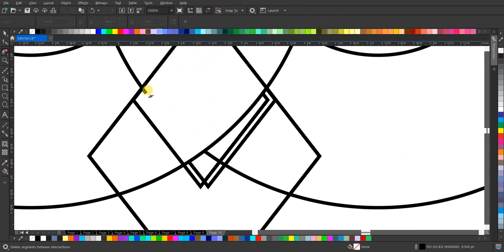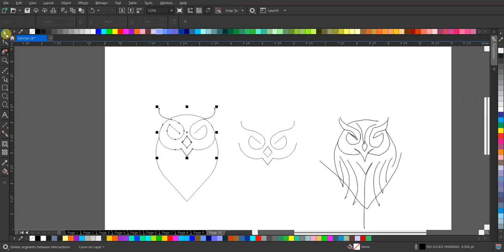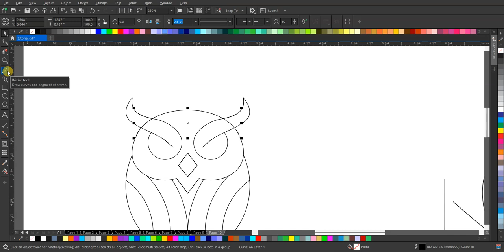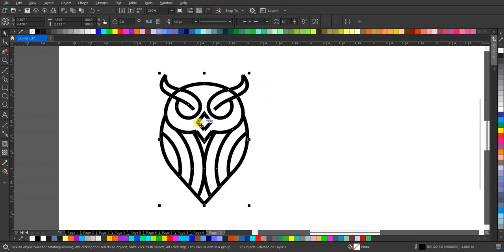Membuat Desain Logo Lineart Owl yang Mengagumkan!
Tontonlah proses kreatif kami dalam membuat desain logo lineart yang menakjubkan dengan tema "owl"! Dalam video ini, kami memperlihatkan langkah demi langkah bagaimana menghasilkan desain yang unik dan estetis. Tanpa suara, kamu bisa melihat detail setiap gerakan pensil dan langkah digital yang kami ambil untuk menciptakan logo yang memukau.